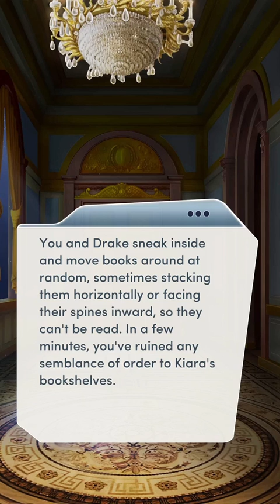FLIRTING w/ DRUNK DRAKE!!! Ch17 (4/4). Choices The Royal Romance Book 2 || All Diamonds Choices